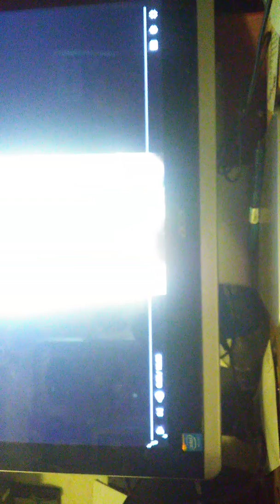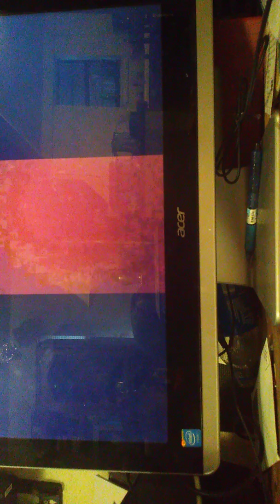Best friends u tube vid